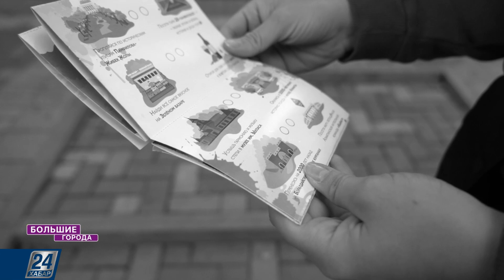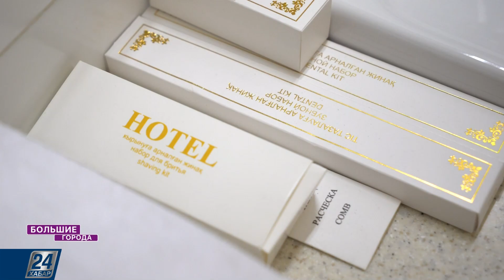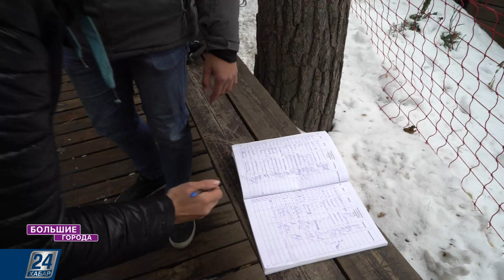Как попасть в сказку? | Большие города